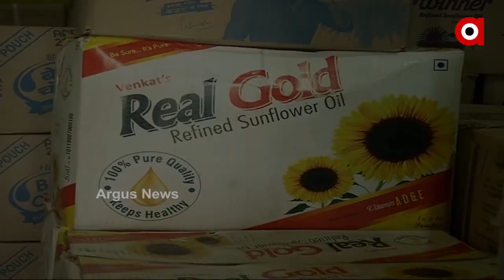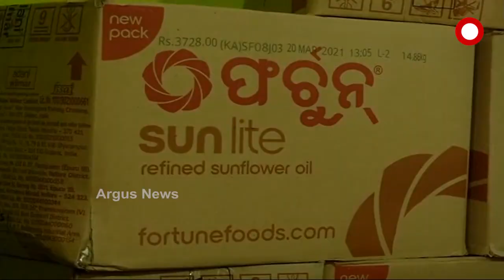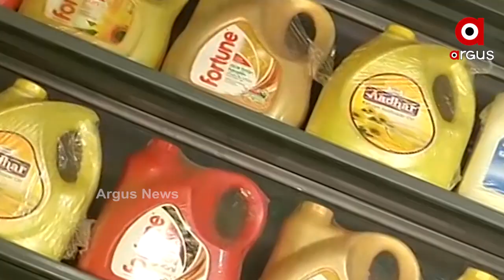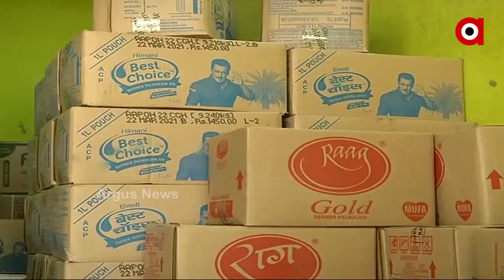ଅତ୍ୟାବଶ୍ୟକ ସାମଗ୍ରୀ ଦରରେ ଲାଗୁନି ଲଗାମ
ଅତ୍ୟାବଶ୍ୟକ ସାମଗ୍ରୀ ଦରରେ ଲାଗୁନି ଲଗାମ । ବୃଦ୍ଧି ହେବାରେ ଲାଗିଛି ଡାଲି ଓ ଖାଇବା ତେଲର ଦର । ଆଗକୁ ଆହୁରି ଦରବୃଦ୍ଧି ନେଇ ବ୍ୟବସାୟୀଙ୍କ ଆକଳନ । ଟ୍ରାନ୍ସପୋର୍ଟ ଚାର୍ଜ ଅଧିକ ପଡୁଥିବାରୁ ତେଲ ଓ ଡାଲି ଜାତୀୟ ସାମଗ୍ରୀର ଦର ବୃଦ୍ଧି ପାଉଥିବା ବ୍ୟବସାୟୀଙ୍କ ମତ.
ArgusNews Odisha Cuttack Food_Price Watch all the current, latest and breaking news only on "ArgusNews.in" LIVE TV. The one-stop destination for LIVE news on politics, entertainment, sports, gadgets, and business.